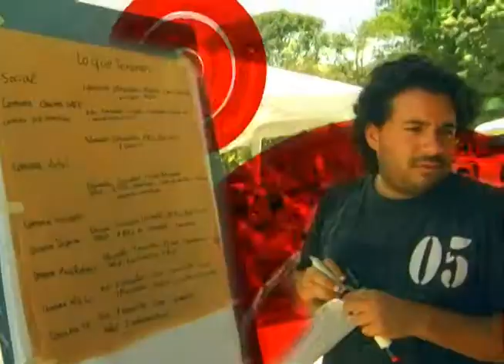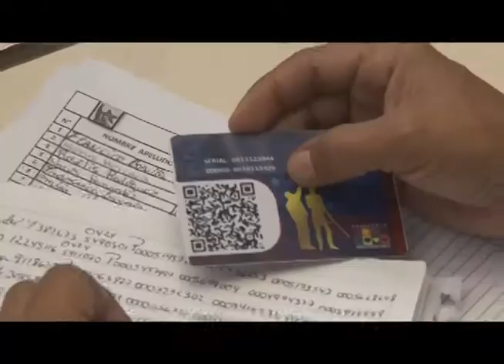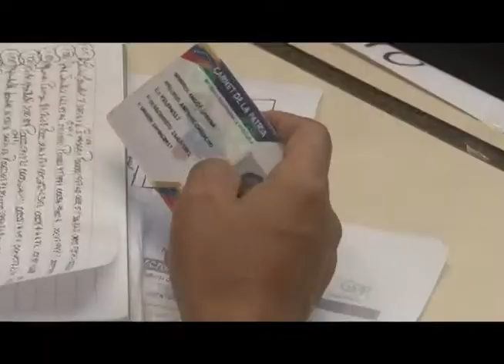IC SIMULACRO ELECTORAL U E LA CARUCIEÑA 06 04 2018